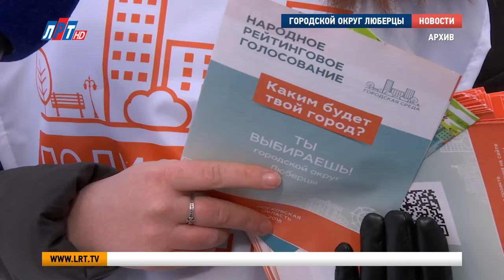Старт выборам дан!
Доброе утро. Сегодня 18 марта – выборы президента Российской Федерации. День, когда важно выполнить свой гражданский долг – проголосовать за будущее страны. Также напоминаем, сегодня в округе пройдет ряд мероприятий. И сейчас мы расскажем, что именно вас ожидает.

Сегодня на всей территории Люберецкого округа работают 165 избирательных участков. Среди них один временный, который расположен в ЛРБ No2. Все штабы начинают прием граждан с 8:00 утра и до 20:00 вечера. Помимо этого, сегодня с 10:00 и до 16:00 часов дня рядом со всеми избирательными участками будут оказывать бесплатную юридическую помощь. Также в люберецком округе для учеников общеобразовательных учреждений и их родителей с 11:00 пройдет физкультурно-спортивный праздник «Мама, папа, я – спортивная семья», а заодно участники и гости мероприятия в возрасте от 6 до 70 лет смогут сдать нормативы «ГТО». Адреса школ, где будут проходить соревнования, смотрите на официальном сайте администрации люберецкого округа в разделе «Новости». Также 18 марта в рамках проекта «Комфортная городская среда», жители из 72 регионов будут выбирать общественные площадки для благоустройства. В Люберцах на голосование вынесены 4 адреса. А также на многих участках планируются концертно-развлекательные программы.

Мария Антонова